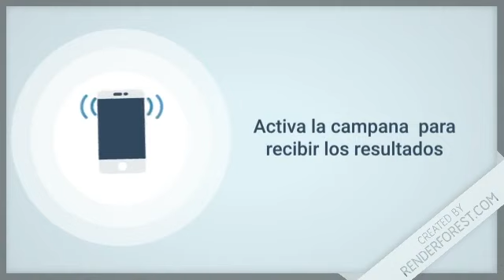Lotería Mega Loto resultados de hoy 31 de Octubre del 2019 Lotería Dominicana